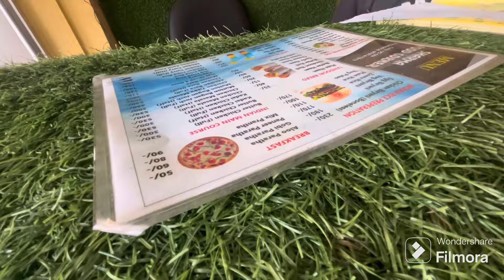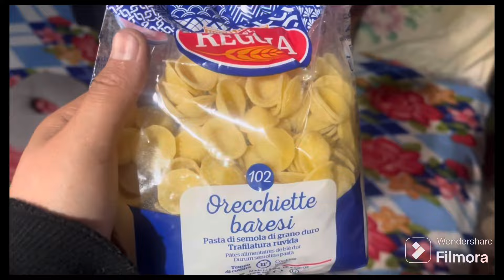Let’s get some Fresh veggies and fruits